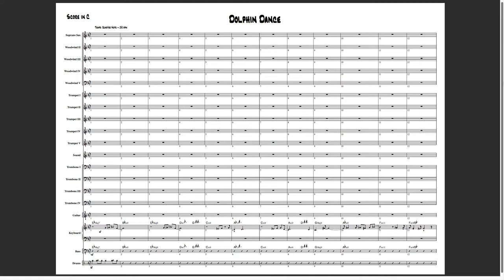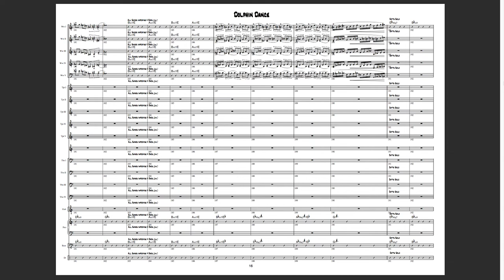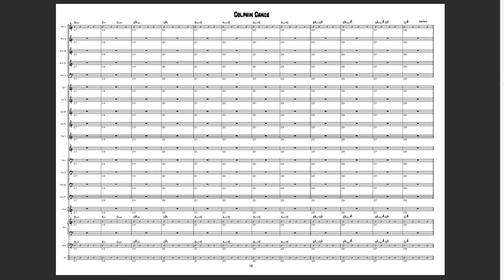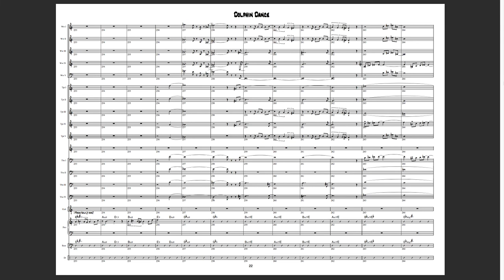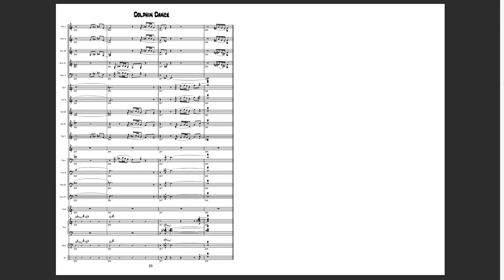Dolphin Dance - Scrolling Score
Mats Holmquist's renditions of most famous Wayne Shorter originals.
Reviews:
1. "Five stars for Dave Liebman, the band, Mats Holmquist and especially Wayne Shorter whose singular talents made this superlative recording possible.”
AllAboutJazz – Jack Bowers
2. ”The finest tribute to Wayne Shorter on the market today! 5 ”